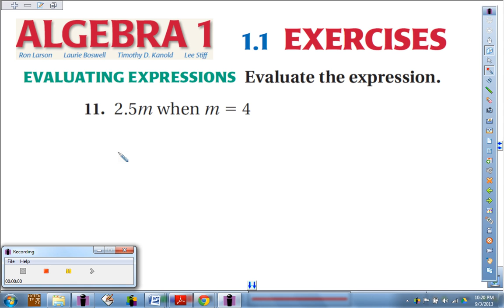1 1 11